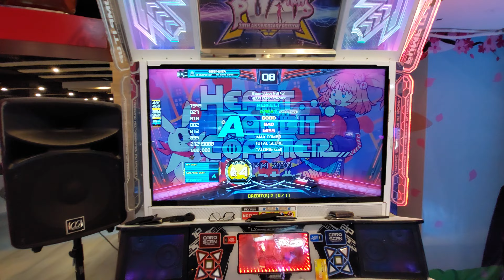[Pump It Up XX] Heart Rabbit Coaster Co-Op 4X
Let's play for fun! 😆😆